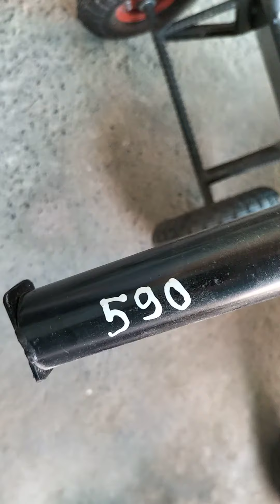mới mua còn chiến mã 590 k để vận chuyển trụ bê-tông